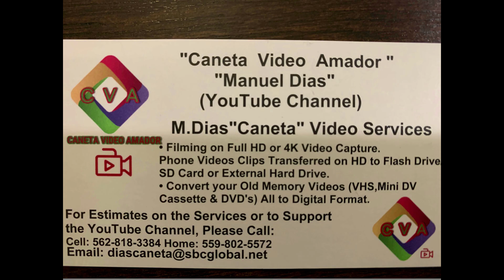Cantoria em Gustine 9 9 23 part2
Jose Ribeiro e Lenio Parreira